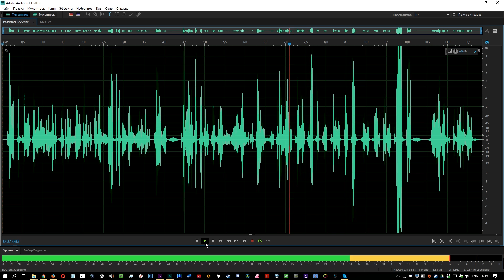Обзор гарнитуры HyperX Cloud Revolver S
★ Есть вопросы? Ответы на моём сайте

★ Хочешь быстрый ПК по низкой цене?

★ Как узнать FPS, загрузку CPU/GPU и памяти?
- FPS Monitor - самый простой и удобный монитор твоей системы!